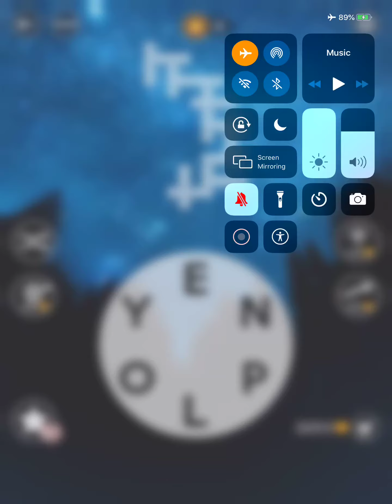Wordscapes Level 6955 Answers